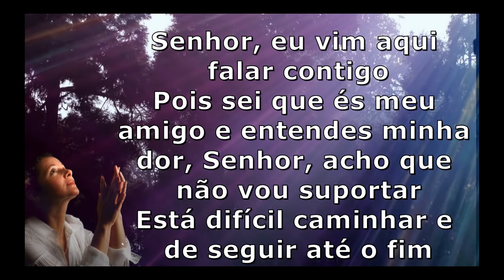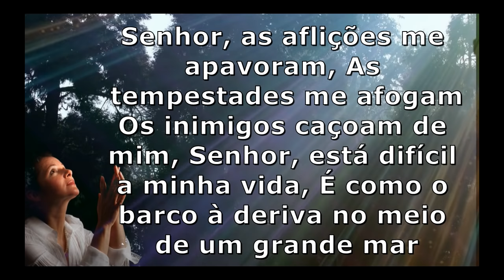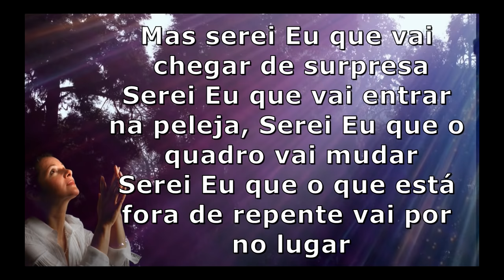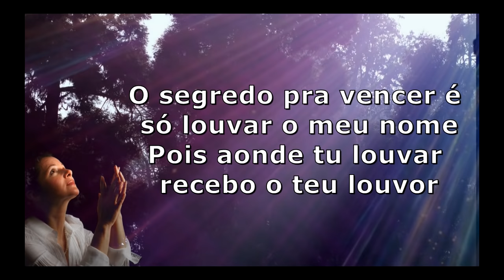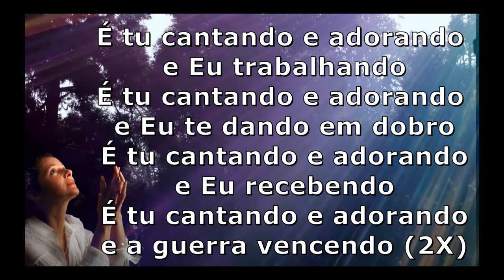MAURIZÉLIA-CONVERSANDO COM DEUS-PLAYBACK LEGENDADO